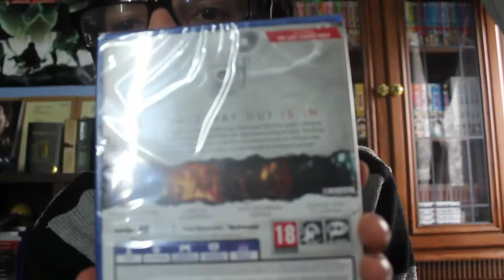THE EVIL WITHIN 2 | STEELBOOK UNBOXING!!!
Unboxing Video of my Copy of The Evil Within 2 Pre-Ordered from GAME which comes with a T-Shirt and Steelbook for the game plus a metal mini poster of sorts.